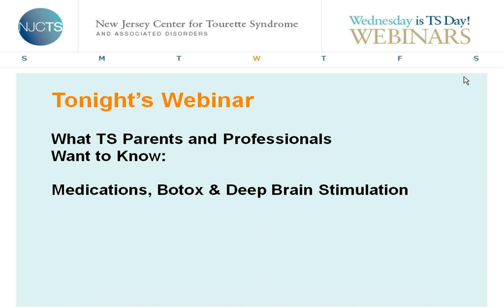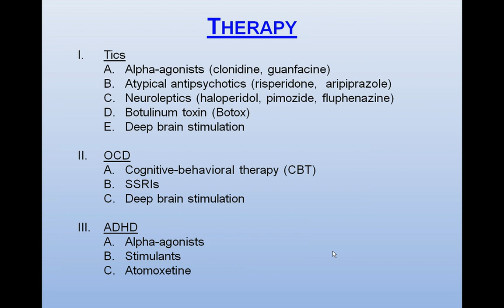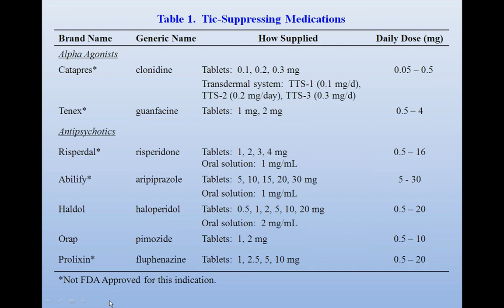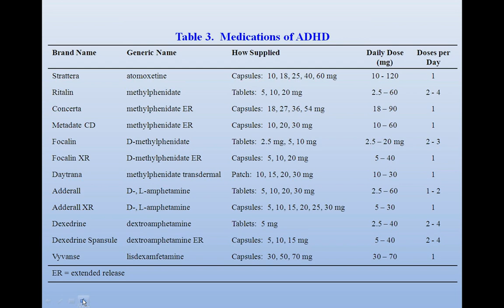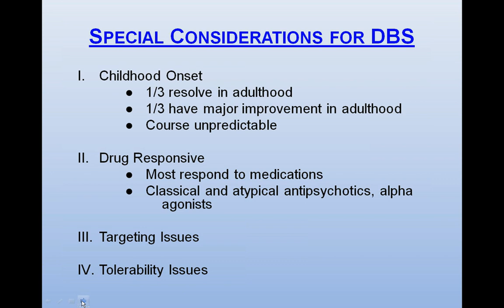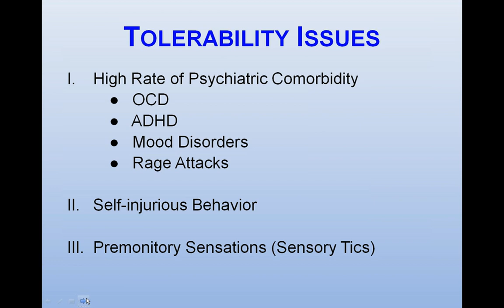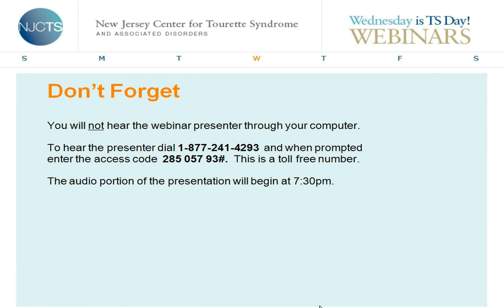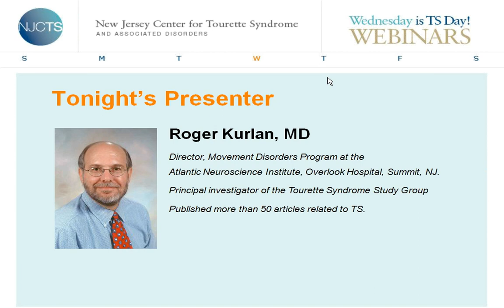Wednesday Webinar: What TS Parents Want to Know: Medications, Botox and Deep Brain Stimulation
Presented 3/17/2010
Presented by Roger Kurlan, MD

 Dr. Kurlan discussed treatments of TS that included psychotherapies, medications, Botox and brain surgery. There was an overview of the most commonly prescribed medications for tic suppression, OCD, and ADHD